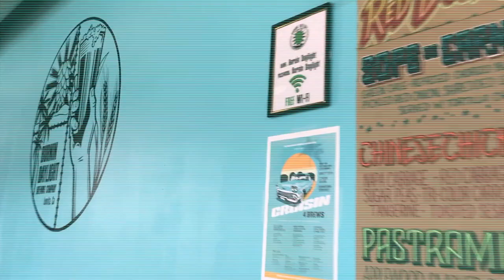Burning Daylight Brewery| Vlog #7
S/O Burning Daylight Brewery for having us!!!
24516 Narbonne Ave.

Check us out on IG @BeerMeVlogs
Check us out on Facebook.com/BeerMeVlog